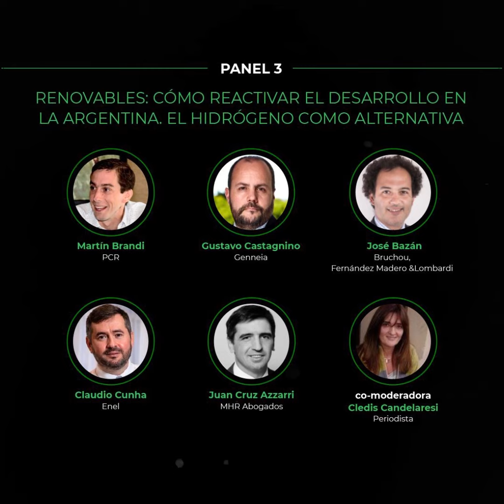Energy Day desafíos y restricciones de la transición energética | Paneles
🟢 ENERGYDAY 25 de noviembre
"DESAFÍOS Y RESTRICCIONES DE LA TRANSICIÓN ENERGÉTICA"
Cómo se posiciona la Argentina frente al cambio de paradigma: del Shale Oil de Vaca Muerta a las energías renovables y el hidrógeno verde.

✅ Panel 1 ⏰ 9:00hs
Qué decisiones están tomando las grandes petroleras frente a la consolidación de una agenda global de transición energética
• Sean Rooney, Presidente de Shell Argentina
• Jorge Dimópulos, Director de Planeamiento Estratégico - Unidad de Transición Energética de Tecpetrol
• Dominique Marion, Director General y Country Chair de TotalEnergies
• Co-moderador: Javier Rodríguez Galli, director Bruchou, Fernández Madero &Lombardi

Juan Garoby, COO, Vista Oil & Gas

✅ Panel 2
El gas como combustible de transición a corto plazo: Las oportunidades de la Argentina, qué pasará con los precios, infraestructura.
• Daniel Ridelener, - Director General de TGN
• Andres Scarone, Gerente General de Compañía Mega
• Gabriela Aguilar, Gerente general en Argentina de Excelerate Energy. Vicepresidenta para Sudamérica.
• Co-moderador: Tomás Lanardonne - Socio Fundador y Manager Oficina Neuquén MHR Abogados

✅ Panel 3
Renovables: cómo reactivar el desarrollo en la Argentina. El hidrógeno como alternativa.
• Martín Brandi, CEO, PCR
• Castagnino, Gustavo - Director de Asuntos Corporativos de Genneia y Vicepresidente de la Cámara Eólica Argentina
• Claudio Cunha es el Country Manager de Enel Argentina
• José Bazán, Bruchou, Fernández Madero & Lombardi
• Juan Cruz Azzarri - Socio Fundador de MHR Abogados
• Co-moderadora: Cledis Candelaresi – Periodista

✅ Panel 4
Movilidad Eléctrica e innovación tecnológica: proyecciones de cara a 2050.
• Enel Juan Erize, Head of Enel X Argentina
• Javier Pastorino,  Managing director Siemens Energy (Argentina, Chile y Uruguay)
• Diego Prado, Director de Asuntos Corporativos de Toyota Argentina

✅ Panel 5
Litio: El mapa de desarrollos en el país a la salida de la pandemia. Inversiones y regulaciones.
• Ignacio Celorrio, Presidente de Lithium Americas para América Latina
• Daniel Chávez Díaz, CEO de Eramine Sudamerica
• Hersen A. Porta, COO de Orocobre, Ltd

✅ Panel 6
Que puede aprender la Argentina de las políticas públicas del mundo para enfrentar el cambio climático.
• Julián Gadano. Ex Subsecretario de Energía Nuclear de la Nación. Actualmente, Director del Programa de Estudios en Energía Nuclear de la Universidad de Tres de Febrero.
• Juan Carlo Villalonga, Ex Diputado Nacional, Especialista en Energía y Ambiente
• Marcos Pourteau - ex Subsecretario de Hidrocarburos de la Nación

🟥 Primera agencia de noticias de energía y minería.
🟥 Contenidos 100% propios.
🟥 Periodismo especializado. Seguimiento de la agenda del gobierno.👇🏻